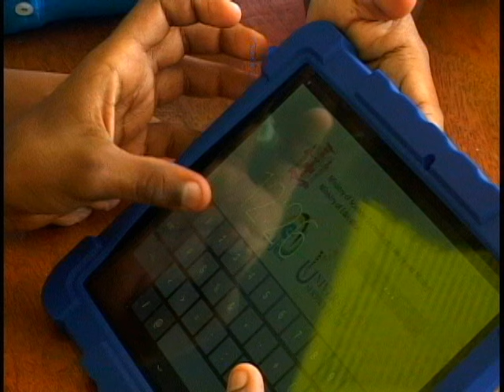CNSTV - E JAM CAMBRIDGE HGH SCH